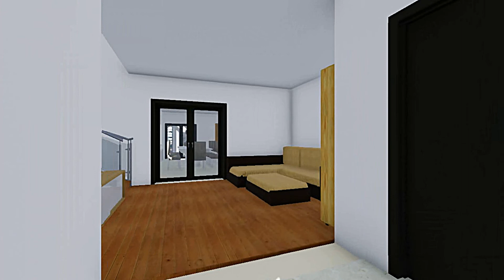Locuinta Calea Domneasca 277